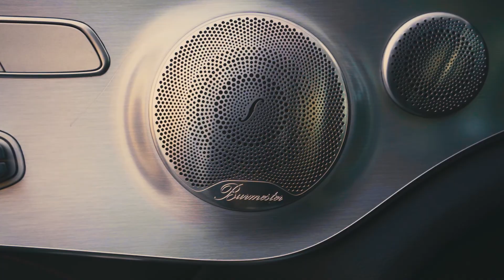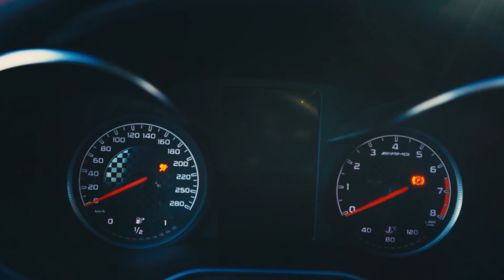2019 Mercedes-Benz C43 review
I drive a Mercedes C43 for the first time ever so I feel the power is crazy higher than I expected.